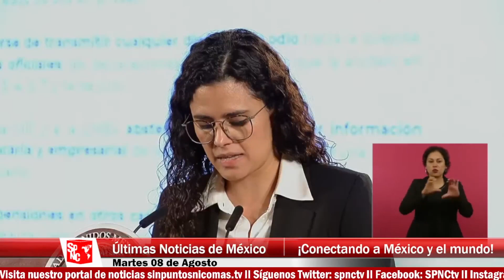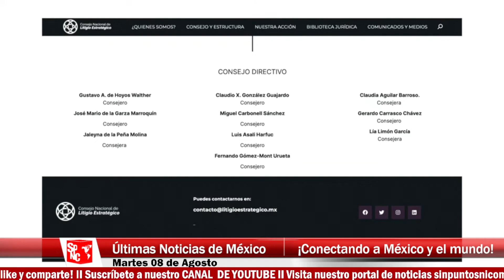¡Le sacan sus trapitos a juez que ayuda a Xóchitl!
Alerta México, es bien sabido que la candidata del Frente recibe asesoramiento del Consejo Nacional de Litigio Estratégico, que tiene por integrantes a Claudio X. González.